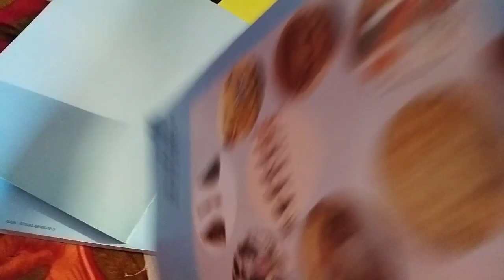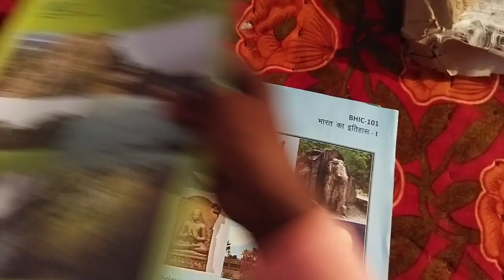IGNOU books ll unboxing wow ll इतना कम 😱😥 क्यू ll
IGNOU books delivery
IGNOU books
book कैसे मिलेगा
book कब तक आएगा
book क्यों नहीं मिला
new job
new vacancy
new viral video
trending shorts
views increase
funny funnyvideo sonusharma @SONUSHARMAMotivation @khangsresearchcentre1685 @KapilSharmaK9 DRDO admit card 2022 kb se download hoga

new exam
drdo allied
drdo technician
DRDO technician A admit card 2022
kya pattern hai
drdo ceptam allied
technicianAadmit card
drdo ceptam

gagan Pratap motivation
gaganpratapmaths
new motivation video
Sandeep Maheshwari
Tom and Jerry video
New reels
viral video
new view
trending video
trending short
gagan सर फनी moment
gagan sir funny short Narendra Modi
Manish Kashyap
er dhasu sir
maths Masti